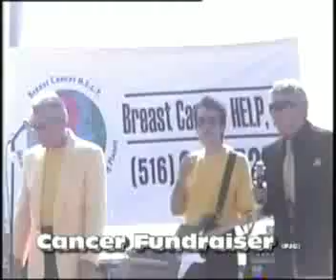Johnny Maestro & The Brooklyn Bridge 1999 (RIP)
John Peter Mastrangelo was born May 7, 1939 and grew up on Mulberry Street on the Lower East Side of Manhattan.  Johnny Maestro's singing career lasted more than fifty years, and his fans will remember his music forever.  John passed away on March 24, 2010.
This consert was at Smith Point Beach Shirley NY Sept. 6th 1999

UPDATE:

It's been brought to my attention that Johnny was not born in Brooklyn but in Staten Island and grew up on Roosevelt Street.
Thanks.. Lois Dixon for your e-mail.